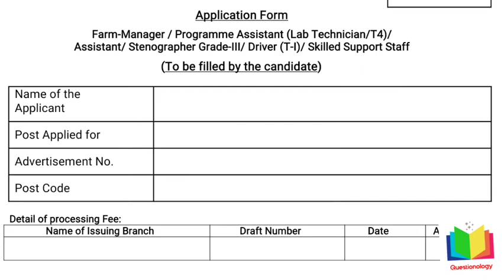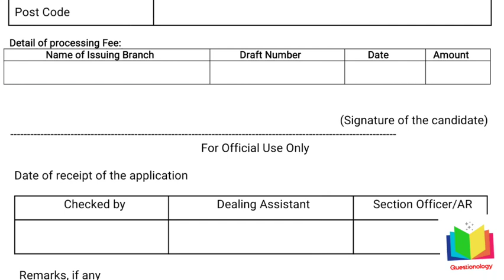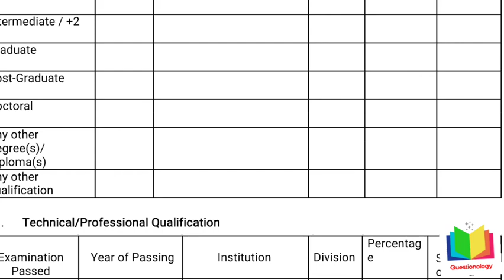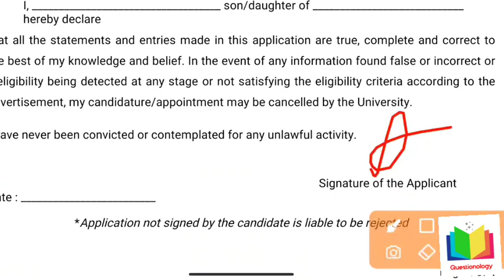chandra shekhar azad university kanpur ka form kaise bhare|csuak university ka form kaise bhare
Hello Everyone

   guys es video mai maine apko chandra shekhar azad university mai nikli vacancy ke bare mai detail mai bataya hai so guys video pura daikhe or share bhi karne..

chandra shekhar azad university kanpur ka form kaise bhare|chandra shekhar university ka form kaise bhare|